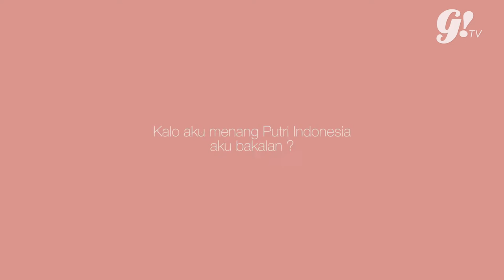FROM GOGIRL!LOOK 2010 TO PUTERI INDONESIA 2016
Behind the scene photoshoot Niken lativani dan Mutia ardi,From Gogirl!look 2010 to Puteri Indonesia 2016..